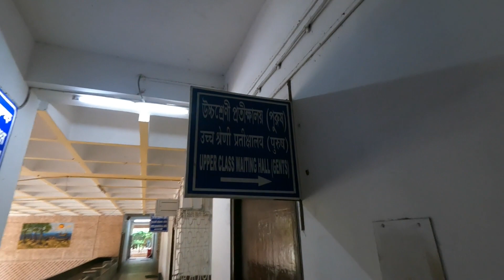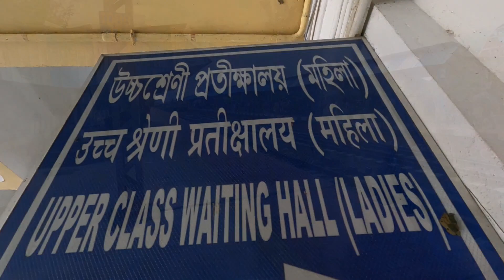দীঘা রেল স্টেশন II Digha Flag Station II Digha Tour II EP 4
What is Digha Flag station?
What is the name of Digha station?
How many platforms are there in Digha station?
What is flag station in Indian Railway?
How can I go to Digha from Kolkata?
How many train goes to Digha?
How is Digha local train?
Which is the nearest railway station from Digha?
Which station is near Digha beach?
Retiring / Dormitery room availavle there?

For any queries please comment in comment box.
Jodi apnader kono proshno thake to comment box a comment kore jante paren.
Video ti dekhar jannyo onek dhanyabad.